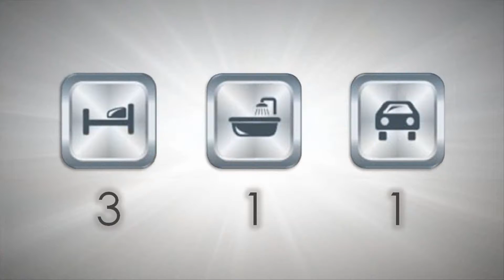HKY Real Estate 61 Forestview Boulevard Ellenbrook